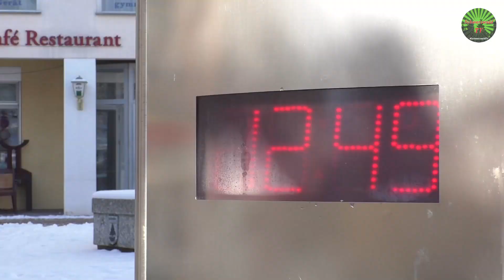🚨🚒🚁 Große Suchaktion bei klirrender Kälte nach 64-jährigem Mann in Rickenbach [11.12.2022]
Rickenbach - Ein eine großangelegte Suchaktion nach einem Mann beschäftigte am 3. Adventssonntag, den 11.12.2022 für mehrere Stunden ein Großaufgebot von Rettungskräften, der Feuerwehr, des DRK und der Rettungshundestaffel. Ein Polizeihubschrauber ( D-HBWZ ) war am Vormittag auch im Einsatz.
Ein *64 Jahre alter Mann, der von seinen Angehörigen seit Freitag vermisst wurde, galt bei der Polizei als nicht offiziell vermisst, wie diese am Sonntagabend gegen 18.15 Uhr auf Nachfrage mitteilt, d.h. die Regularien, wie sie bei einem offiziellen Vermisstenfall getroffen werden, waren noch nicht gegeben. Da man sich trotzdem auf Grund der tiefen Minusgrade, die tagsüber auch noch um die 10 Grad unter dem Gefrierpunkt lagen, Sorgen machte, wurde am Sonntagvormittag eine große Suchaktion auf dem Hotzenwald gestartet.
Um 11.45 Uhr kreiste bereits ein Polizeihubschrauber mehrfach über der Hotzenwald-Gemeinde Rickenbach. Die Feuerwehr suchte im Wald und im bewohnten Gebiet nach dem Mann. Die Feuerwehr Bad Säckingen wurde mit einem Fahrzeug auf dem Hornberg gesehen. Mit Rettungshunden des DRK wurde die Suche unterstützt. Am späten Nachmittag wurde der Mann in einem Wohnhaus im Rahmen des Sucheinsatzes wohlauf angetroffen und der Einsatz konnte in der Folge beendet werden.

Bank: Volksbank Rhein-Wehra
Inhaber: Peter Umstetter
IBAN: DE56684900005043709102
BIC: GENODE61BSK
Verwendungszweck: Unterstützung Schwarzwald TV

🚨⛈️💦 Hagel und Starkregen mit Überflutungen
nach Unwetterwarnung in Südbaden

▬ Filmempfehlungen ▬▬▬▬▬▬▬▬▬▬

🚨🚒🚁 Verbrecherjagd endet nach Flucht im Rhein

🚨🏍️ Paar aus der Schweiz verunglückt mit Motorrad bei Todtmoos

🚨 Früheres Bauernhaus im Hochschwarzwald geht in Flammen auf

▬ Hintergrundmusik ▬▬▬▬▬▬▬▬▬▬